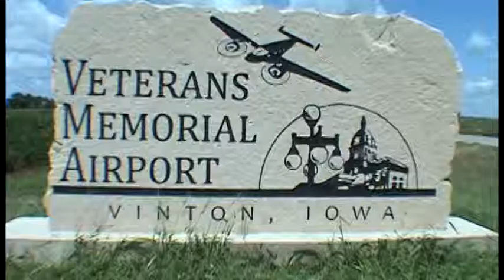Deborah Thompson goes skydiving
Deborah  makes a tandem skydive October 8th, 2011 at Paradise Skydives in Vinton, Iowa with instructor Elliot Kelley